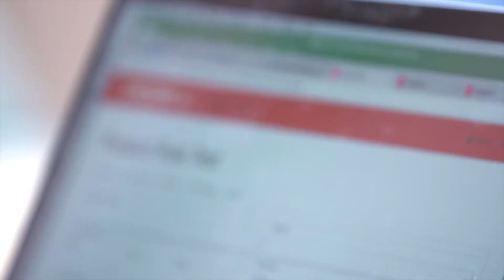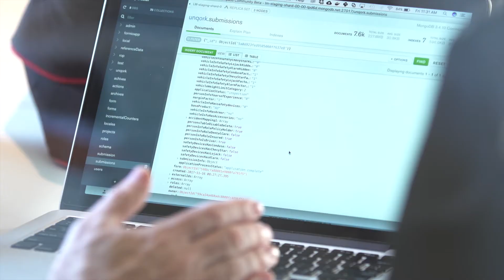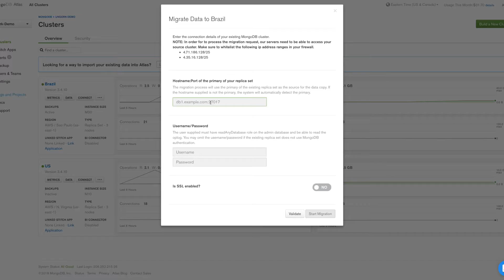Unqork: Streamlining insurance sales for the Fortune 100 with MongoDB Atlas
Unqork is the fulfillment platform for insurance, streamlining the sales process to improve customer experience for Fortune 100 insurance companies. Business rules and risk assessments -- the criteria used to price insurance products -- are a competitive differentiator for these firms, and often it’s more sensitive than their customer data. Given the industry’s hesitation to outsource technology, Unqork chose MongoDB Atlas for their SaaS product, which had the right mix of security, reliability and speed to match the IT requirements for the Fortune 100. Learn more about how the Unqork team can match the needs of the largest insurance companies with a small team using MongoDB Atlas.